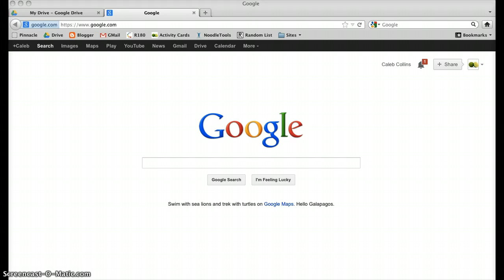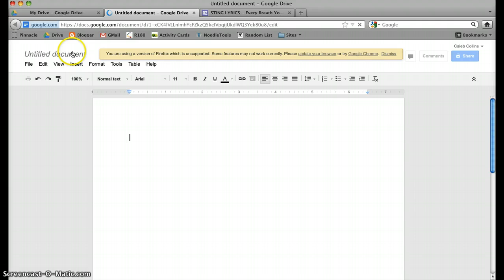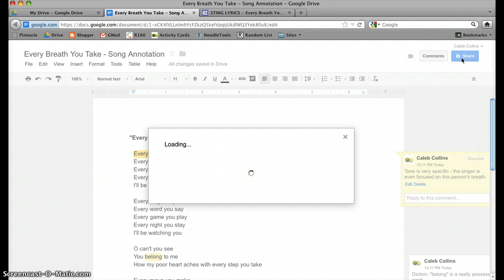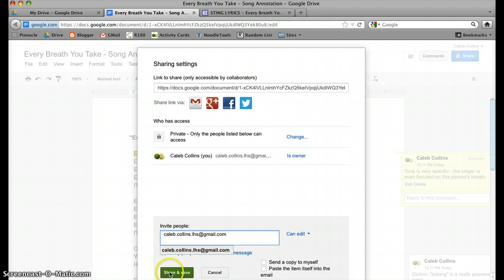Song Annotation using Google Drive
This screencast shows how to annotate a song (or any text really) in Google Drive.